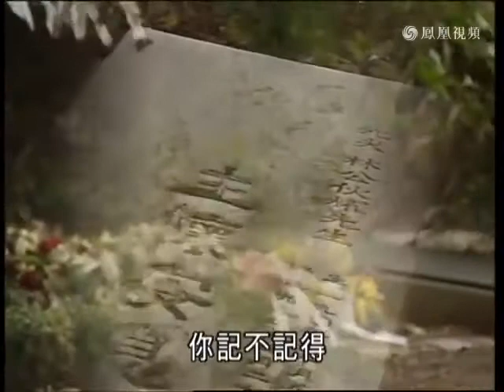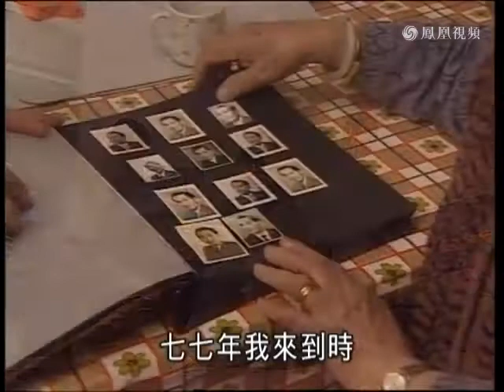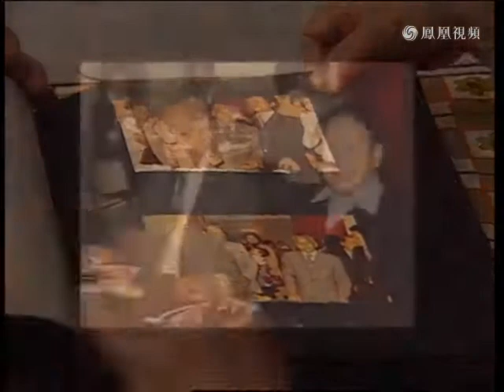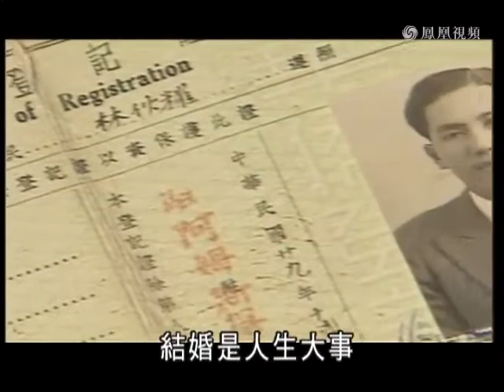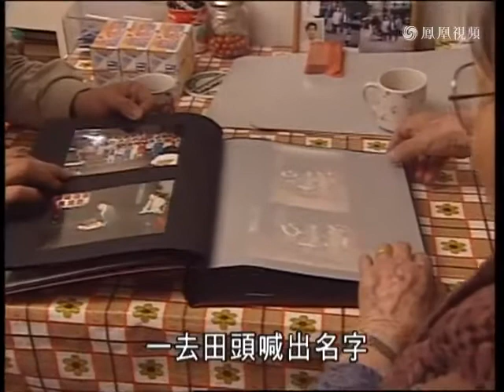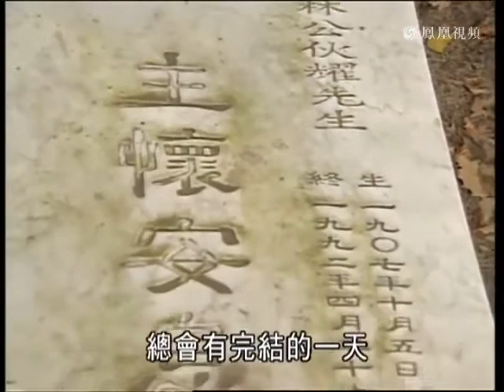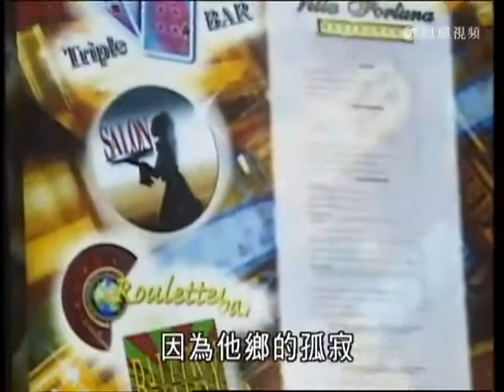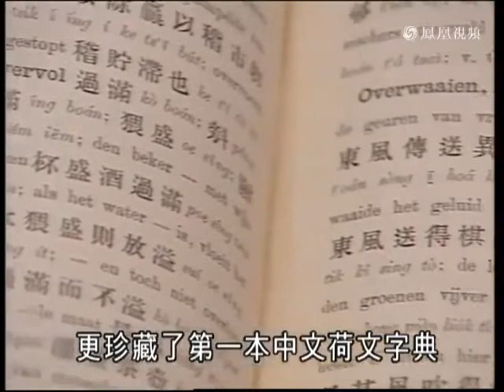寻找他乡的故事 S03E27